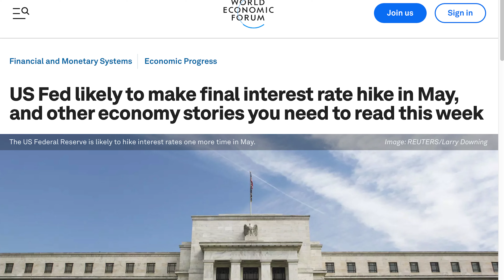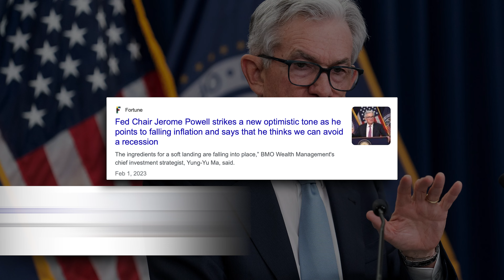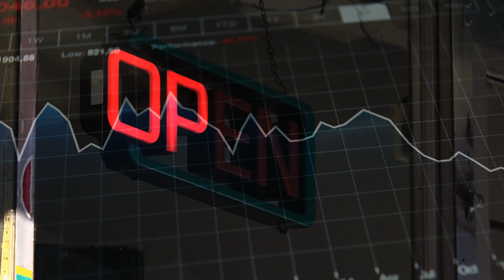Rolling Recession Dilemma and Navigating Small Business Challenges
Unravel the complexities of a rolling recession and its impact on small businesses in this insightful video. As economic downturns become sporadic and hard to predict, small business owners must adapt to survive. We'll discuss the unique challenges faced by entrepreneurs in this uncertain climate, including fluctuating consumer demands, unstable markets, and cash flow management. Gain valuable insights and expert tips on how to navigate these tricky conditions, fortify your business, and thrive despite the economic turbulence.